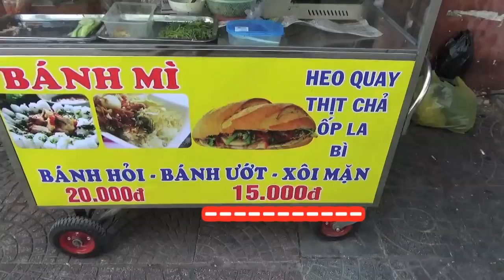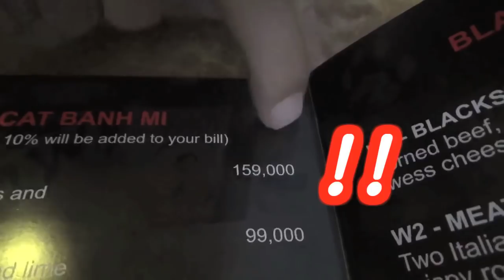【159.000vnđ Bánh Mì】Người Nhật đi ăn món ăn Việt Nam.〜値段安い、普通、高いバインミー食べ比べ〜